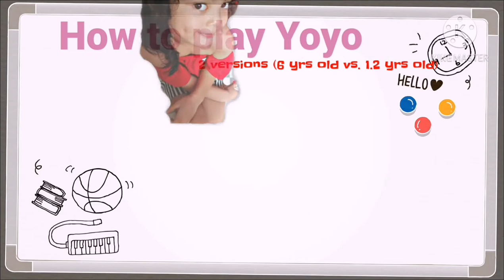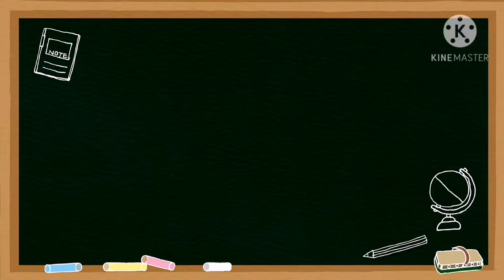How to play Yoyo 2 versions (6yrs old and 1.2 yr old)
Actually I really dont know the name of the toy.
This was pack along the goodies from a childrens party and never thought this was the toy ive been playing way back 1990's in my childhood days.

Today its different its made of plastic being molded 2 loops and a thick thread. Before we used to flattened a piece of alloy cup of a soft drinks with a 2 hole for the thread. Hehehehehe those days..